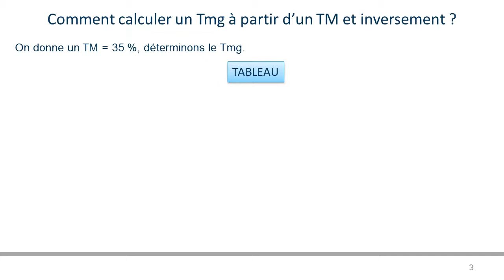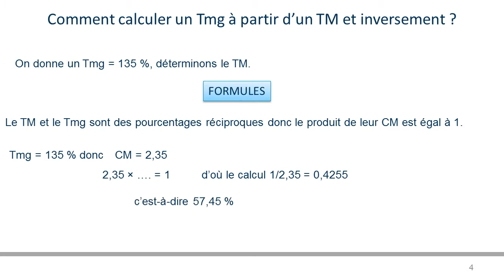Relation TM et Tmg